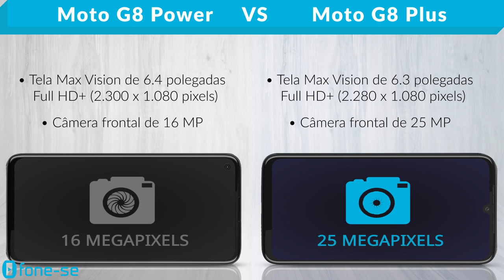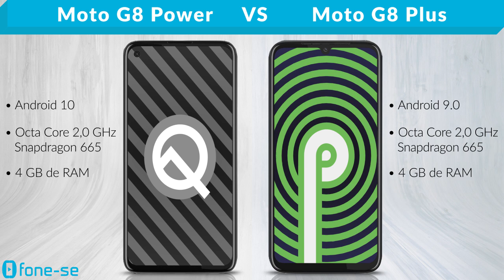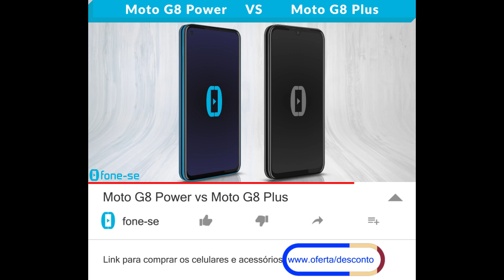Moto G8 Power vs Moto G8 Plus (Comparativo)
Confira a ficha técnica do Moto G8 Power e do Moto G8 Plus, uma comparação de tamanho exclusiva (3D), e muito mais.